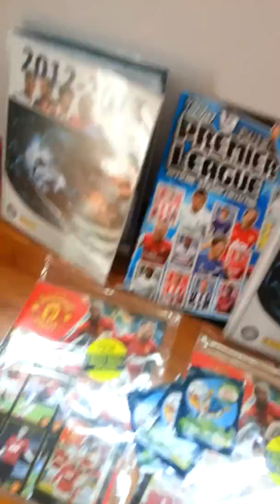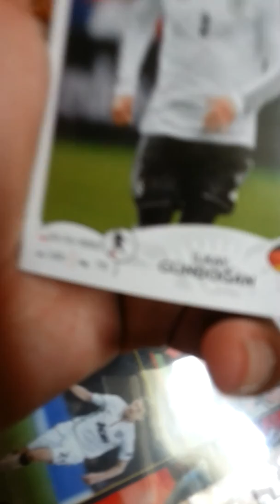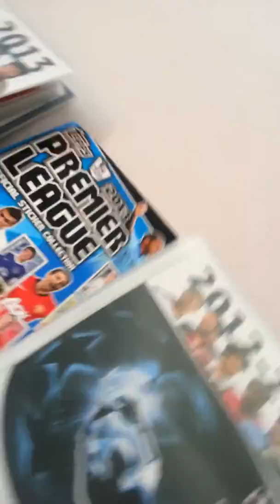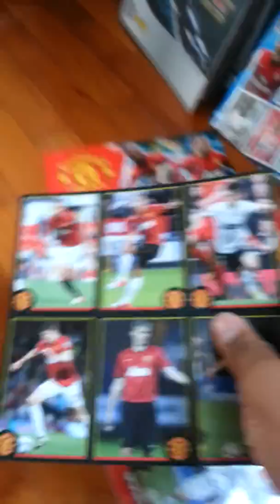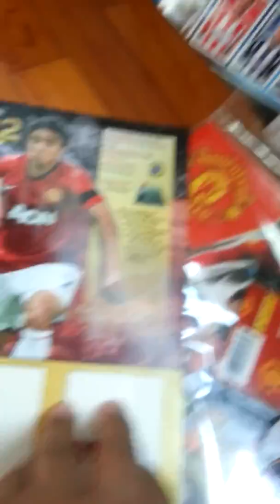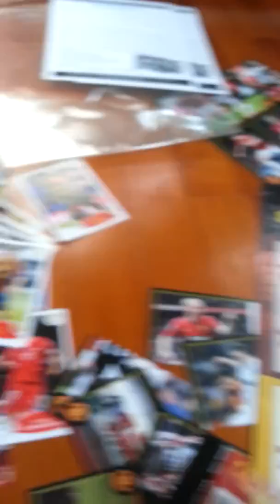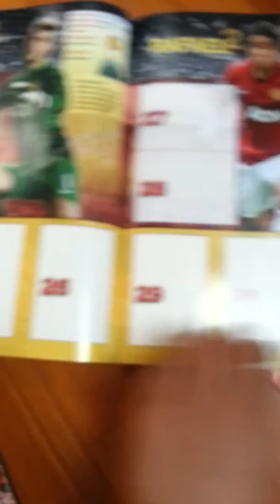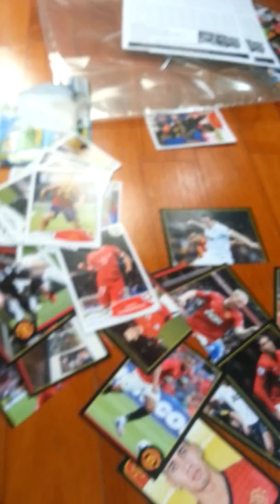Opening 3 packs of RTWC and Man U Stickers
Today I open 3 packs of RTWC 2014 stickers and the starter kit of Man United stickers. Enjoy!